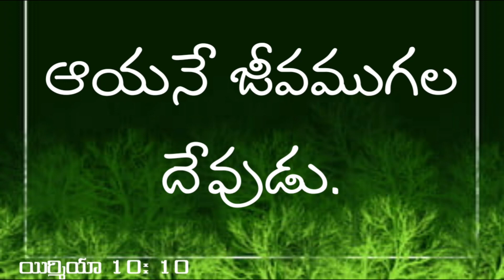ఆయనే జీవముగల దేవుడు.యిర్మియా 10: 10